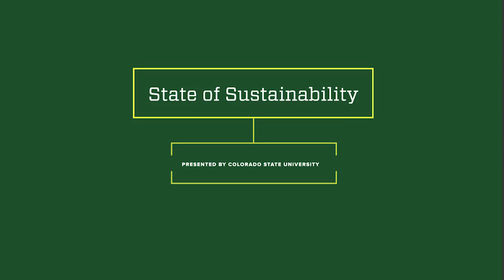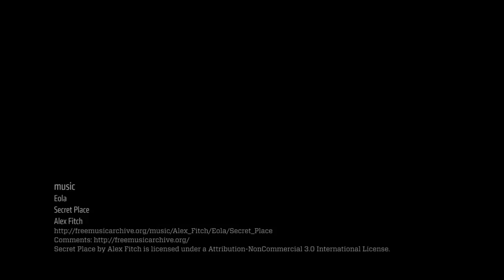From Plants to Plates: Composting at Colorado State University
Cheryl Orr, a Navy veteran and a senior in CSU’s Soil and Crop Sciences program, works in the University's composting program. With her help, thousands of pounds of food waste from dining centers is transformed into the soil we use to landscape our campus.